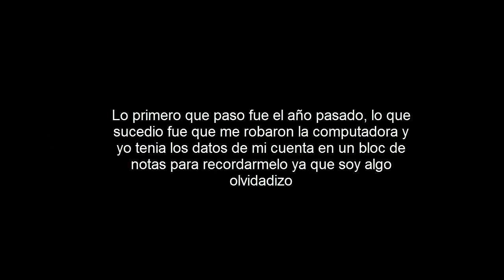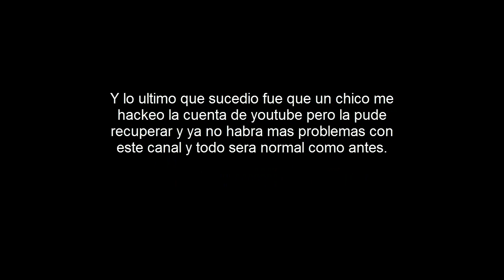EL REGRESO DE CanalDelHumor